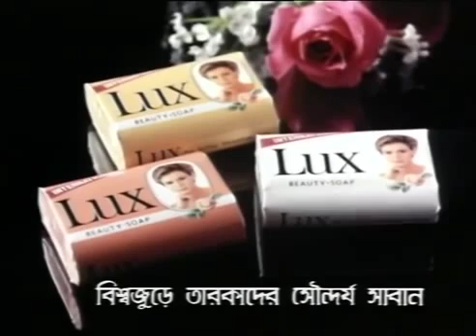LUX Beauty Shakila